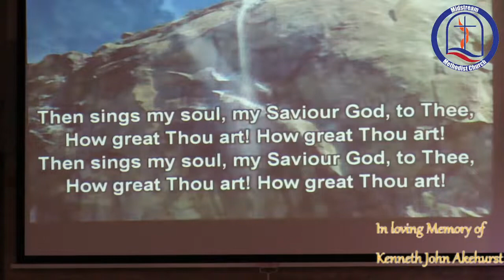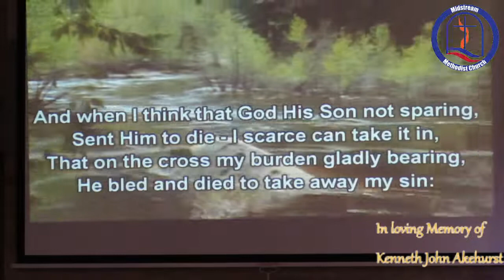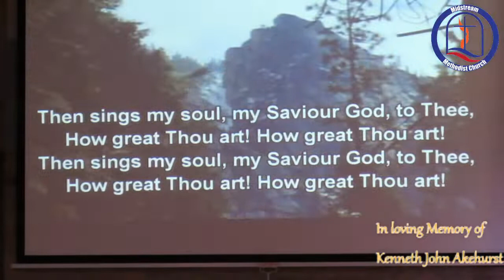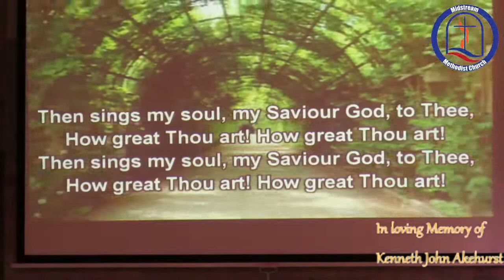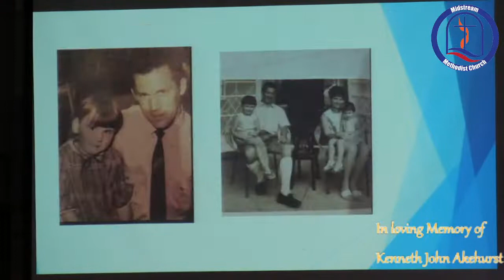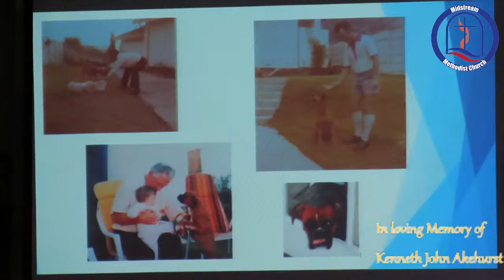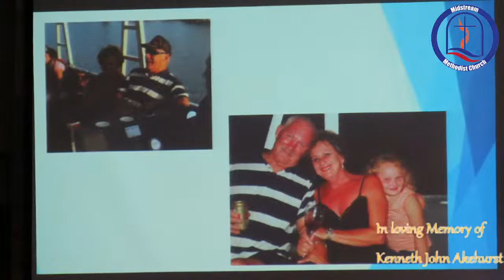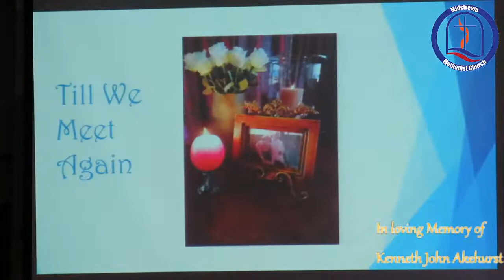Celebration of the Life of Kenneth John Akehurst (Ken)